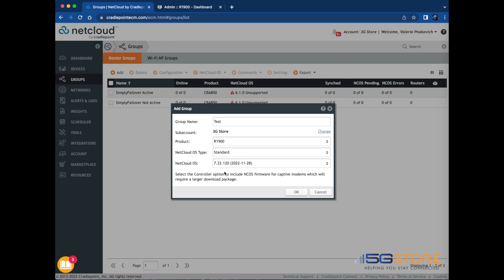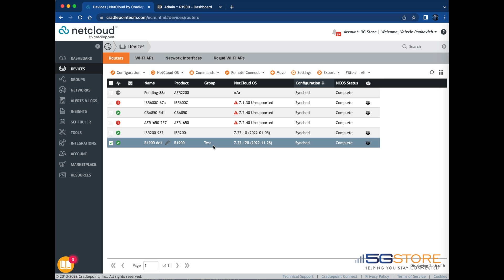Cradlepoint NetCloud Manager - How to Create a Group and Add Devices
We’ll show you how to create groups and add devices to those groups via Cradlepoint’s NetCloud Manager.